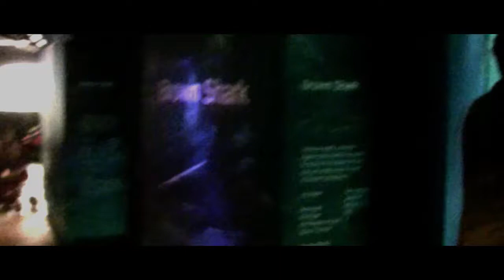apf2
More Fake mermaids from Steve Gomez and  Bandito VFX     FAIR USE STATEMENT: This channel may contain copyrighted material, the use of which may not have been specifically authorized by the copyright owner. I am making this material available for "fair use" for purposes such as criticism, comment, news reporting, teaching, scholarship, and research, environmental, scientific,political, religion, human rights, economic, and social justice issues, etc. I believe this constitutes a fair use of any such copyrighted material as provided for in section 107 of the US Copyright Law.